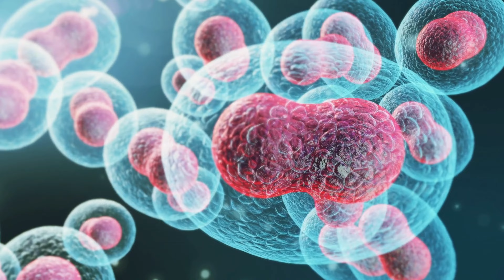Estrés oxidativo y la importancia de los antioxidantes en las ADICCIONES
¡Únete a mi canal y sumérgete en el fascinante mundo de la salud y el bienestar! Soy el Dr. Odiseo, un apasionado médico especializado en medicina regenerativa y adicciones. En este breve video, vamos a explorar como los antioxidantes ayudan en las adicciones.

Descubre cómo la medicina regenerativa puede transformar tu día a día y ofrecerte una perspectiva nueva sobre tu bienestar. Únete a mí en este emocionante viaje hacia una vida más saludable y plena.

Tienda en Linea: capitanajolote.shop